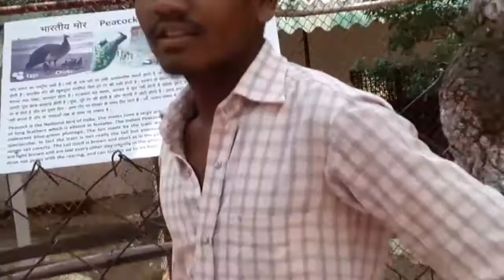Wadrafnagar Basantpur park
Kanan pendri bilaspur friends enjoy to